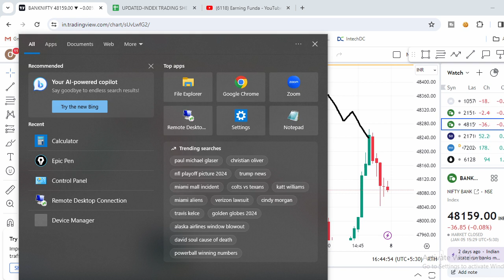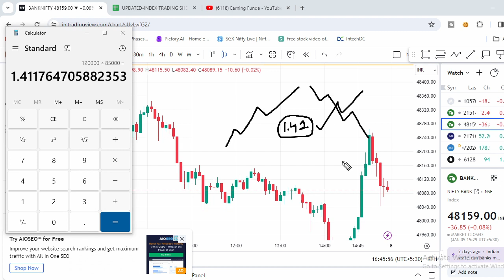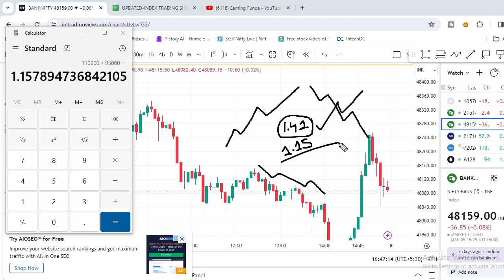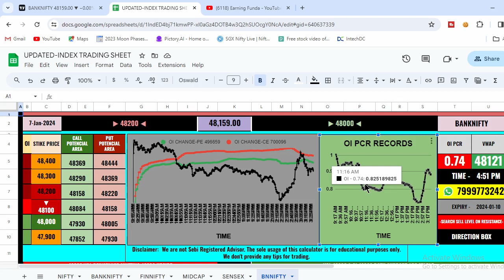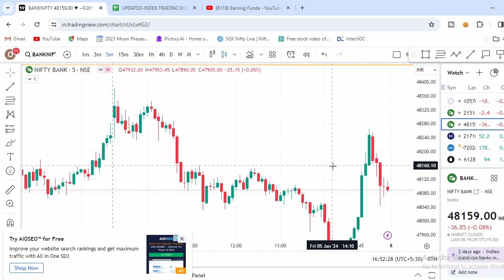Pcr Magic | Pcr Kya Hota Hai | option trading kaise karte hain?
Pcr Magic | Pcr Kya Hota Hai | option trading kaise karte hain? In this quick video am explaining how to do option trading in intraday with help of pcr trading strategy this strategy in very effective in banknifty option trading for beginners with help of pcr we can find market trend accurately its helps in option trading analysis

Topic Cover's :-
pcr kya hota hai?
pcr kya hota hai in hindi
pcr banknifty stratefy
banknifty no loss intradya strategy
banknifty expiry strategy
banknifty zero hero strategy
no loss strategy
my today banknifty profit
pcr magic
pcr magin in intraday
intraday trading kaise karte hain
banknifty no loss indicator
banknifty strike price kaise select karen
intraday option trading
is option trading profitable
free option trading course in hindi
earning funda
option trading kaise karte hain
option trade kaise karte hain
ऑप्शन ट्रेडिंग कैसे करते हैं
option trading kaise kare
ऑप्शन ट्रेडिंग कैसे करें
ट्रेडिंग कहां से सीखे
ट्रेडिंग क्या है और कैसे करते हैं
trading kaise karte hai
trading kya hota hai aur kaise karte hain
option me trading kaise kare
ऑप्शन ट्रेडिंग कैसे की जाती है
option trading kaise sikhe
ऑप्शन ट्रेडिंग क्या है और कैसे करें
option trading kya hota hai
trade कैसे करें
trade kaise use kare
option trading kaise karte hain 1000 rupees
angel 1 mein option trading kaise karte hain
option trading kaise karte hain 100 rupees
option trading kaise karte hain 2023
5paisa option trading kaise karte hain
nifty 50 me option trading kaise karte hain
5paisa app mein option trading kaise karte hain

option trading free course
option trading profits
banknifty option buying strategy
what is bank nifty in hindi
pcr
pcr trading strategy
pcr magic
option trading kya hoti hai
option trading masterclass
banknifty option trading no loss strategy
how to do option trading in intraday
sell on rice